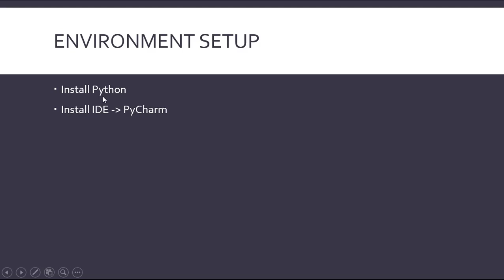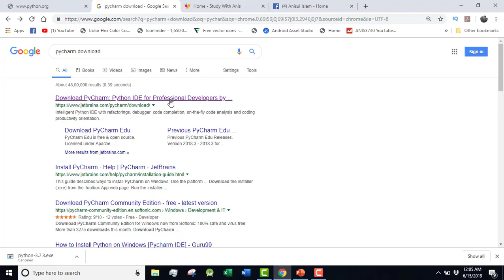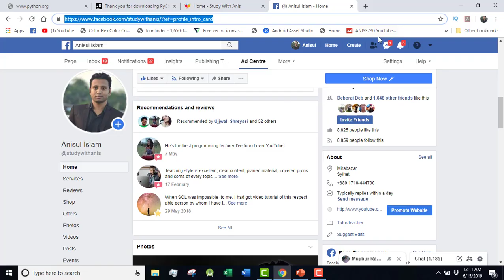Python Bangla Tutorials 2 : Environment Setup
Learning outcomes:
1) Downloading and Installing Python
2) Downloading and installing Pycharm